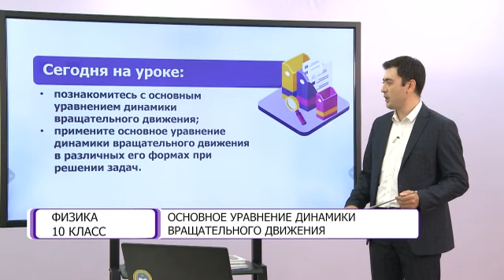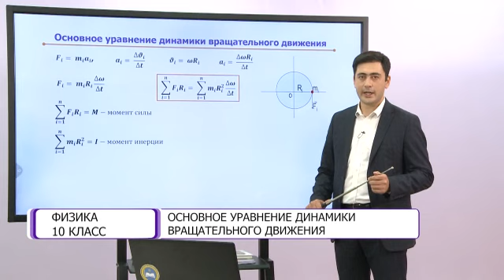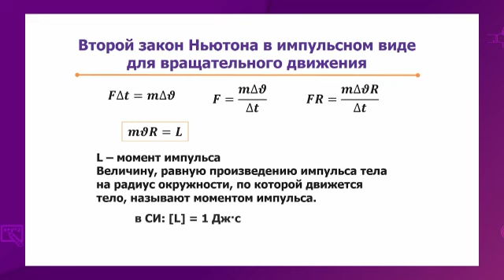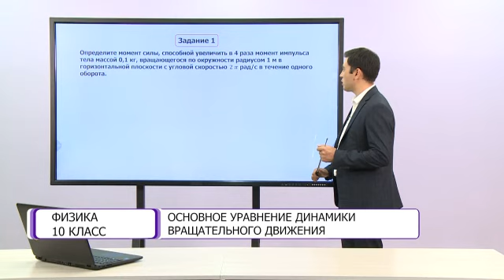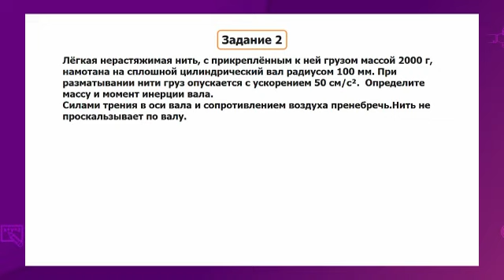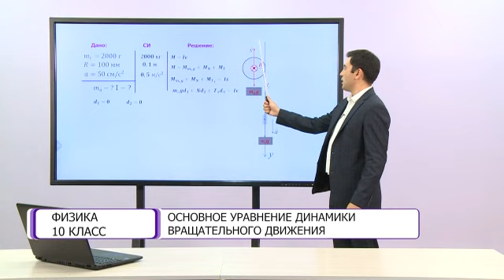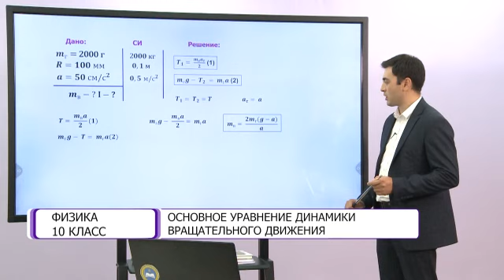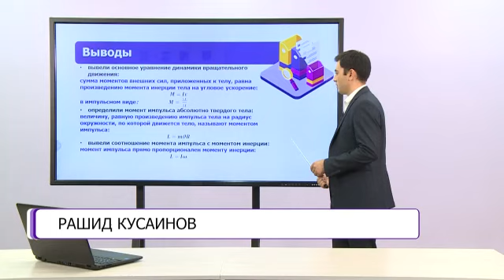Физика. 10 класс. Основное уравнение динамики вращательного движения /05.10.2020/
Тема урока: Основное уравнение динамики вращательного движения